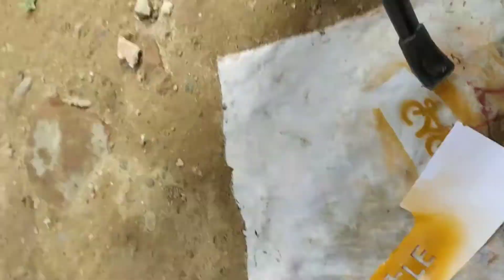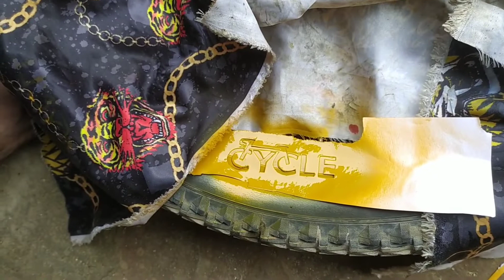Cycle modified Sticker | Cycle modify sticker at home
Cycle ke deewane
Cycle modified at home
Cycle modified sticker
Cycle sticker
Sticker
Cycle modified sticker at home
Cycle modify sticker
Cycle modify sticker at home
How to modify cycle
How to modified cycle stickers
Cycle modification
Cycle stunt
Cycle race